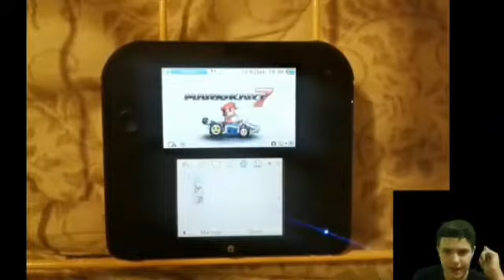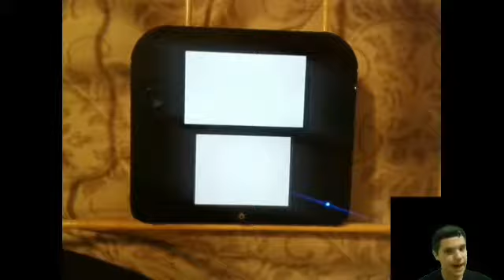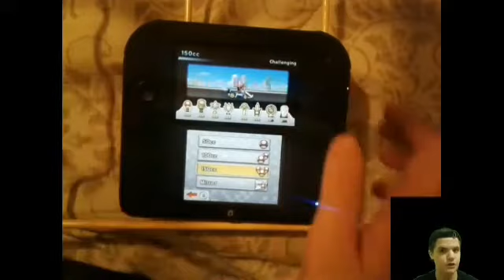thomasnintendo #127 Mario Kart 7 (RATED E)